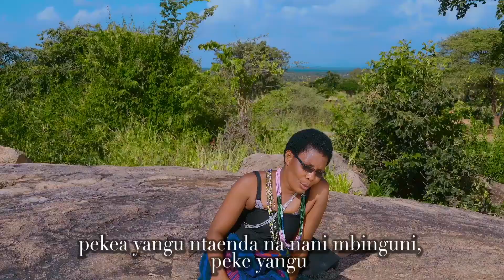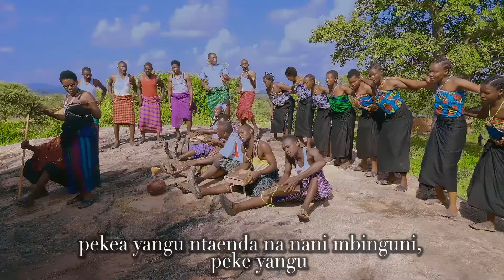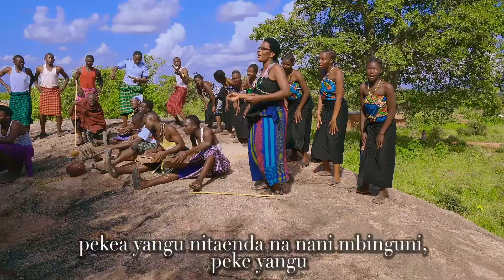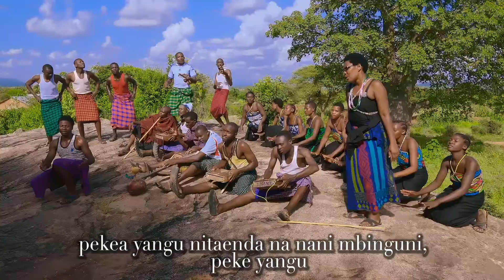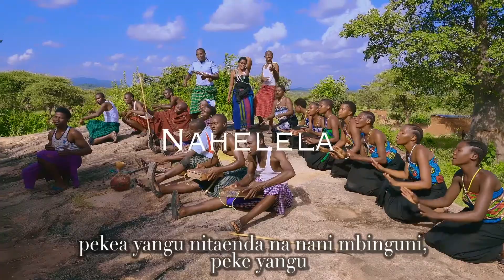Ruth Lameck - Ane Nahelela (Official Video)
"Ane Nahelela" ni wimbo kutoka albamu ya Ruth Lameck inayoitwa "Usiniache" - 2021
"Ane Nahelela" is from Ruth Lameck's album "Usiniache" - 2021